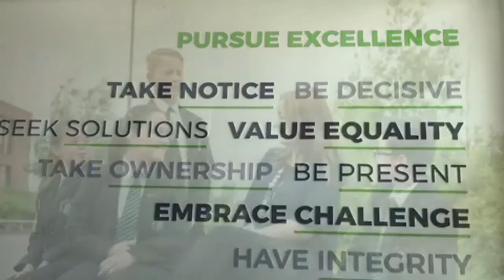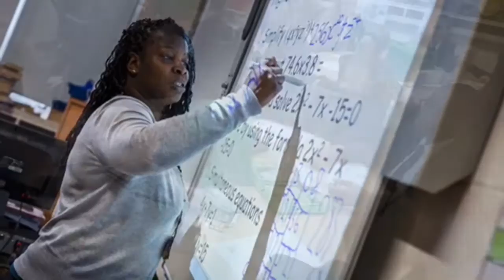About Us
Pursue Excellence. Be The Best.